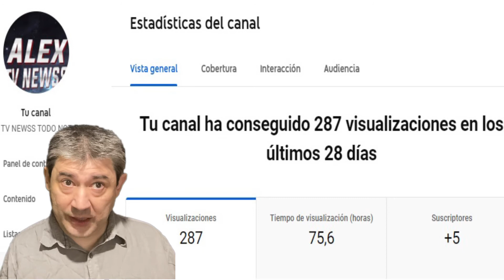para crecer youtube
Shorts para crecer Youtube, es un pequeño reto para que veáis como crece mi canal de YouTube, en poco más de 3 meses.

SI  ME DEJAS UN COMENTARIO 🖊 🖊 Y UN LIKE 👍👍 ES SEÑAL DE QUE  ERES UN VERDARERO CRACK 😀😀👍